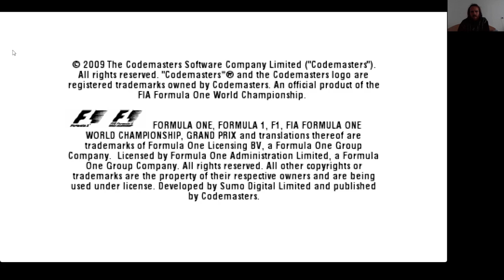F1 2009 Chinese GP Vettel Expert P1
Chinese GP Vettel Expert P1